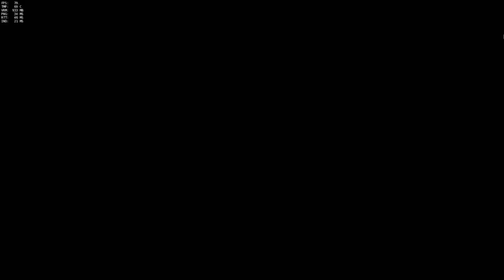Overwatch: Top 50 Best Genji Plays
✔ Overwatch Video Credits:
● Published By: Jeremy "Gaming Curios"
● Produced By: Jeremy "Gaming Curios" & Christopher "Disciple" Allen
● Edited By: Rigpop ▬▬▬▬▬▬▬▬▬▬▬▬▬▬▬▬▬▬▬▬▬▬▬▬▬▬▬▬▬▬

➥ Every clip used in this video that was not recorded ourselves, we obtained permission for, and is considered fair use, and we provide source & credit for all footage - you can find the links to all original sources & music in the rest of the description.